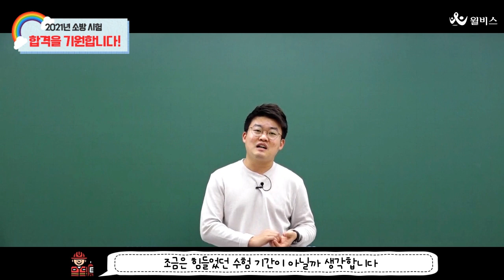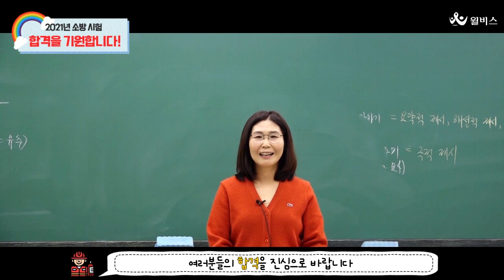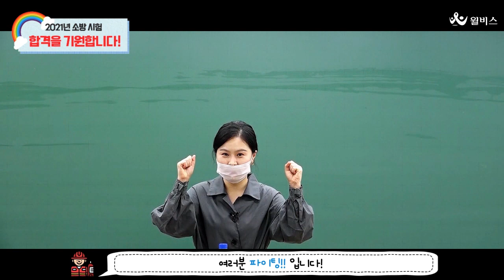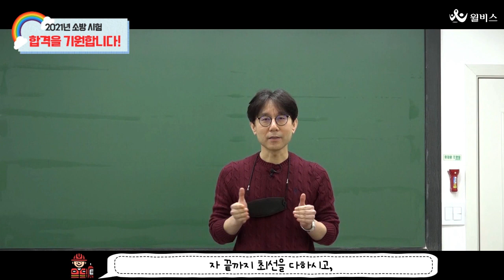2021 소방 시험 여러분의 합격을 응원합니다!🙏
2021 소방 시험 릴레이 합격 응원 영상!😝
수험생 여러분 정말 고생 많으셨습니다!
여러분의 합격을 윌비스에서 응원합니다!

교수님별 응원 풀영상을 보고 싶다면?